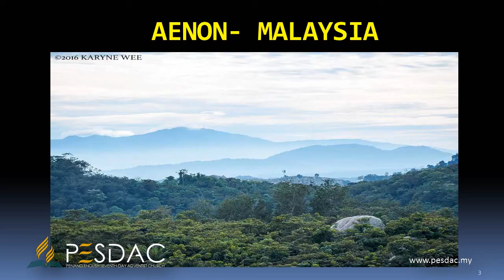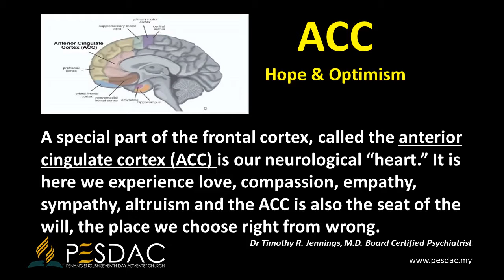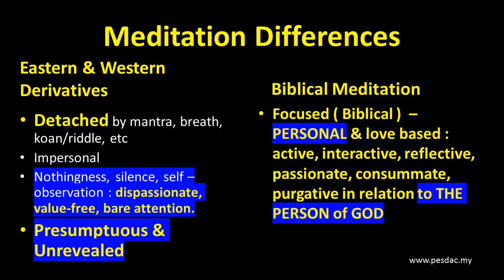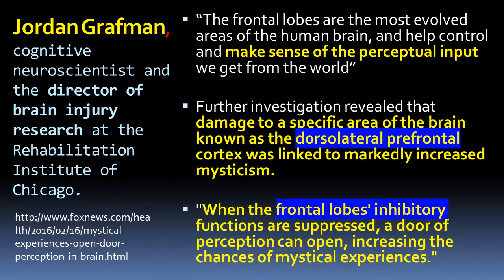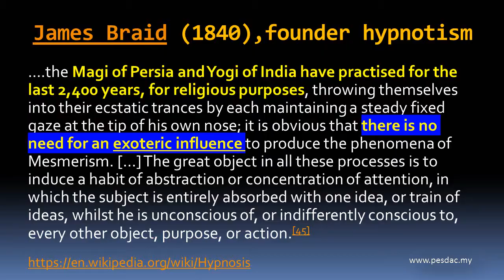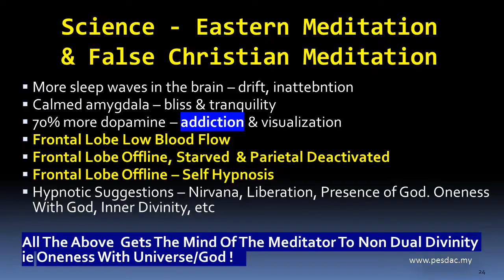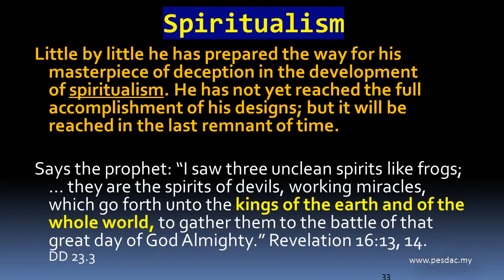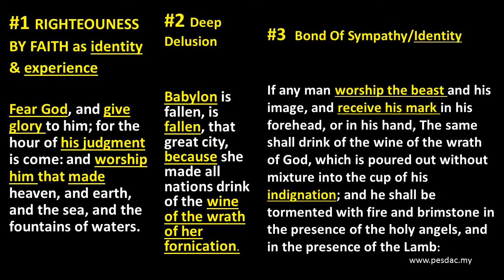Difference Between True And False Biblical Meditation — Yip Kok Tho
Sermon by  Yip Kok Tho from the Pulpit of Penang English Seventh-day Adventist Church on August 19, 2017